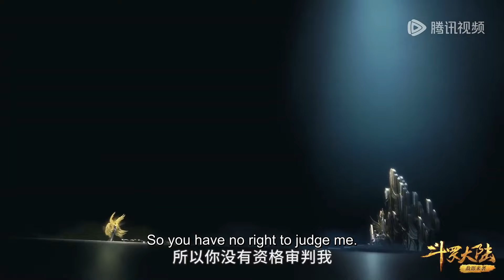✨Soul Land EP 223 [MULTI SUB]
【Synopsis】In Douluo Continent, the strong prevail and the weak perish. Each person possesses an innate spirit, some of which can be cultivated and strengthened, bestowing its user with various benefits. Those who were born with such spirits can become Spirit Masters, a profession regarded as one of the continent's most noble.